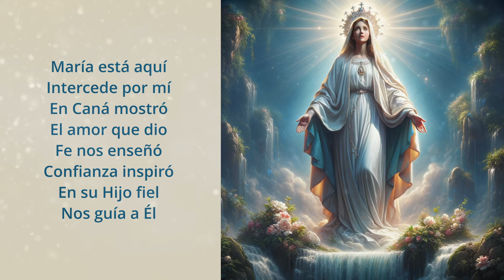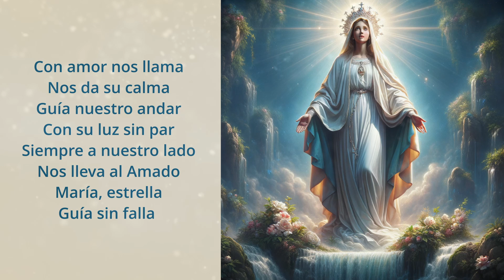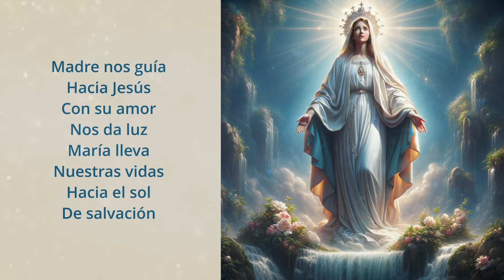🔴 Música católica moderna: "María me guia a Él"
Autor de la canción: Javier Galué
Producción: Camino al Cielo

En esta playlist encontrarás la mejor selección de canciones católicas modernas a Jesús y cantos a la Virgen María para inspirarte y acercarte más a Dios. Nuestra lista de reproducción de música católica moderna y actual está diseñada para ofrecerte una experiencia espiritual única, con una mezcla de música cristiana en español, música religiosa moderna y canciones marianas que elevan el alma. Excelente música cristiana y música mariana para relajarte, poner de fondo en cualquier actividad, trabajar, viajar, reflexionar o cantar.

Sumérgete en las canciones de adoración a Jesús, así como en los cantos y la veneración a la Virgen María, con nuestra selección de música religiosa actual y cantos de contemplación. Desde canciones a la Virgen María hasta música cristiana juvenil y música cristiana de adoración, nuestra playlist está llena de canciones dedicadas a la Virgen María y que tocarán tu corazón. Escucha la mejor música cristiana buena y disfruta de una experiencia espiritual enriquecedora. También le cantamos a Dios Padre y al Espíritu Santo, a quienes amamos.

incluimos alabanzas católicas y la mejor música católica alegre y moderna, con una mezcla de buenas y canciones católicas. Podrás disfrutar de una variedad de estilos y géneros que también te acercarán a tu fe.

Nuestra música cristiana en español es perfecta para cualquier ocasión. Ya sea que necesites música católica moderna para relajarte después de un día largo, estudiar mientras te concentras o mantener un ambiente de paz en tu hogar, tendrás la canción perfecta para ti. Esta música católica también es ideal para jóvenes que buscan conectar con su espiritualidad. Es también música mariana moderna.
No te pierdas nuestras actualizaciones y nuevas adiciones a la lista de reproducción de música católica y mariana.

Comparte nuestras canciones de adoración a Jesús, a Dios Padre y al Espíritu Santo, así como la música cristiana buena con tus amigos, familiares para que ellos también puedan disfrutar de la mejor música cristiana de adoración y con tus grupos católicos y grupos de oración.

La música católica moderna también es una herramienta poderosa para la adoración a Jesús, para la oración en grupos y para la veneración a nuestra Santísima Virgen María.

Gracias por ser parte de nuestra comunidad católica. Que nuestra música y canciones llenen tu vida de paz, amor y alegría.